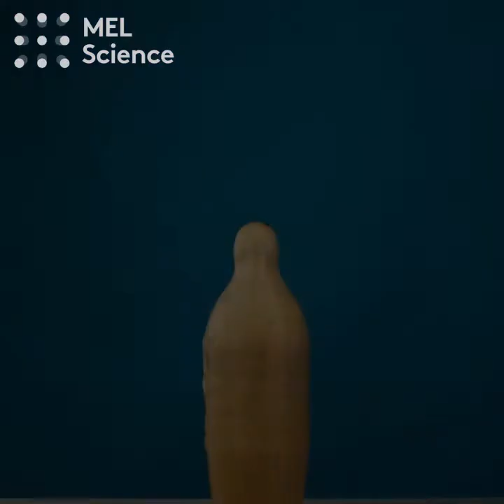5 things you never knew about Coca Cola-SCHOOL Since Experiment for kids - تجارب علمية قصيرة للاطفال